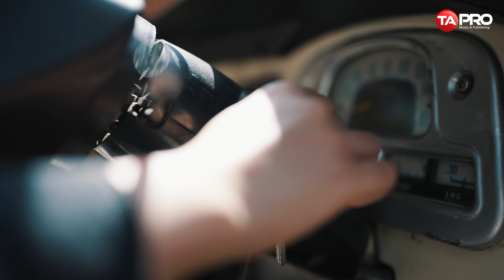Dara Ayu - Kegagalan Cinta - Official Music Video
Official Music Video From Dara Ayu Ft. Wandra "Kegagalan Cinta

Title : Kegagalan Cinta
Artist : Dara Ayu
Composer : H.Rhoma Irama
Arr : Rian
Mixing Mastering : Rian

Produser : Timtim Bahariwan
Sutradara : Ronny Djalil
Cameraman : Didoy
Ass. Cam : Joy
Produser Produksi : Habil Djalil
Editor : Febry
Color Grading : Ronny Djalil
Creative : Agi Sugiyanto
Production : TA Production
Label : PT. Dua Tujuh Delapan
Publishing : PT. Arga Swara Kencana Musik

TA Pro Music & Publishing
Go find us at !